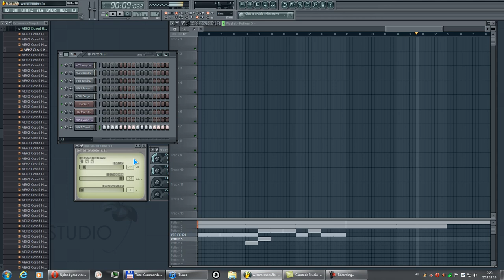FL Studio Halo bongo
Vsti- Vanguard, FPC
samples- bassdrum x2, snare, crash, close highhat